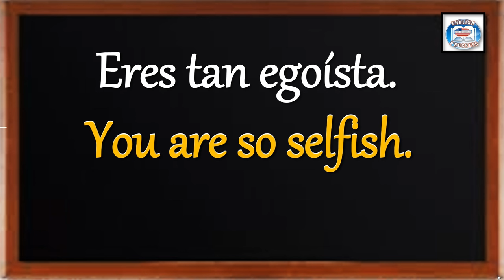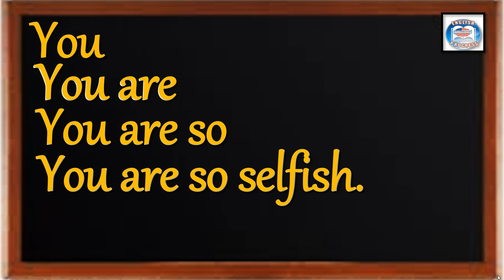👉182 ¿CÓMO SE DICE EN INGLÉS? ERES TAN EGOÍSTA.